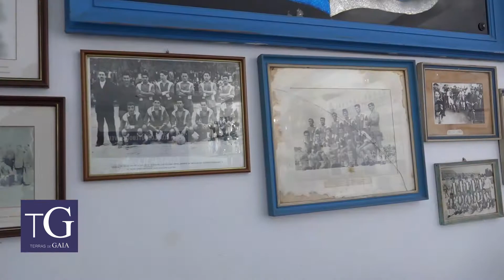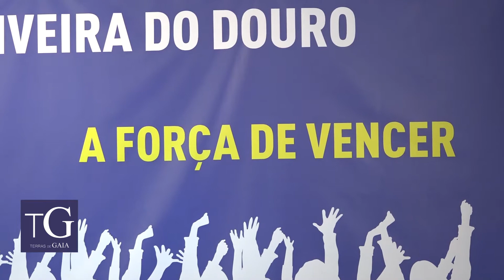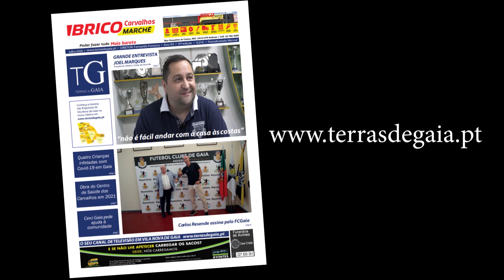Entrevista exclusiva a elementos da comissão administrativa CF Oliveira do Douro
O Clube de Futebol de Oliveira do Douro é um clube localizado na freguesia de Oliveira do Douro, concelho de Vila Nova de Gaia, foi fundado em 15 de maio de 1932 por iniciativa de 6 entusiastas: Pinho Leão; Benjamim Pinto dos Santos; João Queirós; Albino Pinto; Antero Silva; Manuel Pereira Alves; José Soares.